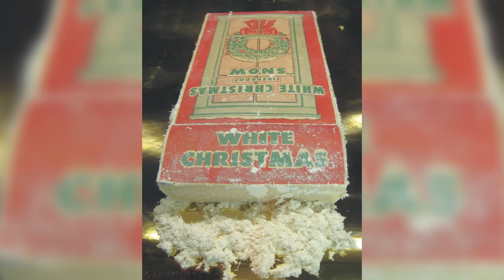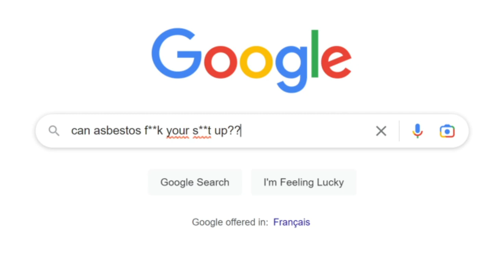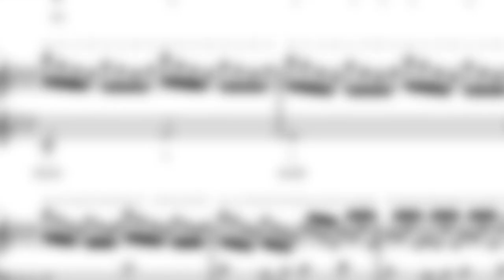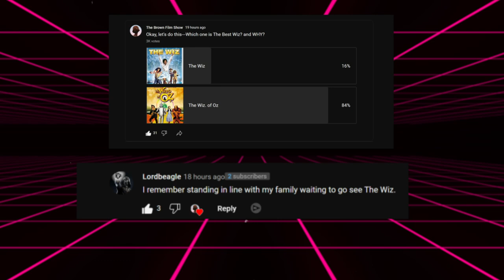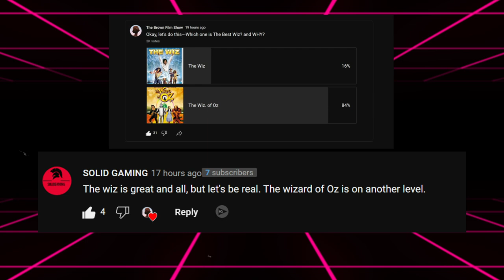The DANGERS of filming The WIZARD of OZ!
Finally, everybody's been wondering the real answer to that question: "Did one of the munchkins really hang on the set of The Wizard of Oz?"

00:00 - Intro
00:31 - Skip the Stupid Intro, and Go Straight to the Trivia
06:41 - Community Shout out Poll (See if your NAME is there)